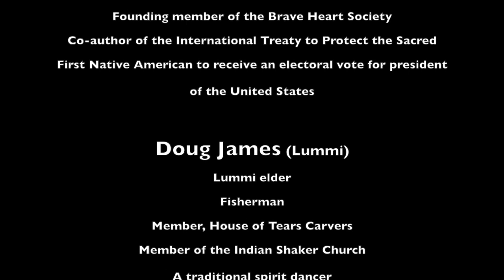Kwel' Hoy: We Draw The Line! Totem Pole Blessing Ceremony